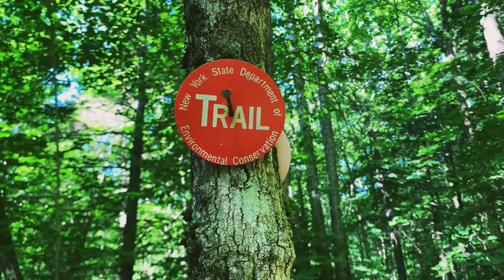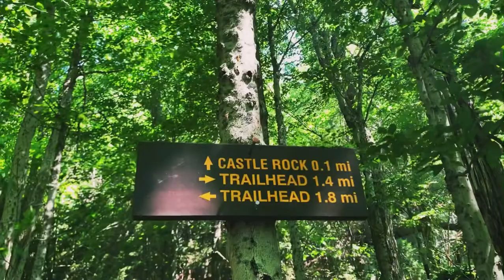Castle Rock Loop — Blue Mountain Lake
Filmed in the Adirondack Mountains of New York